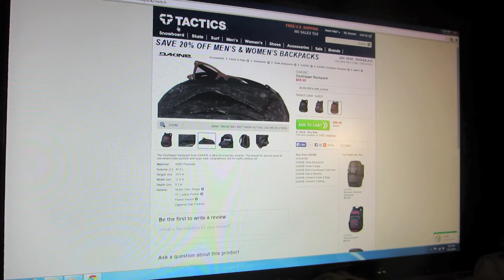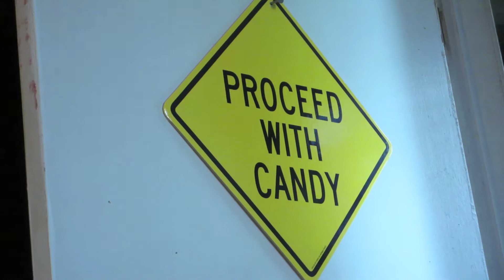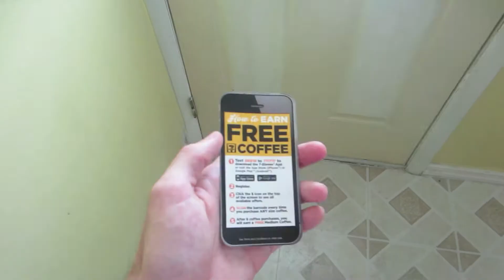VISITANDO A LAS MENORES !!!!!!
Hola Amigos Bienbenidos Al Vlog Aqui Veran
El Diario Vivir De Nosotros Y Ademas Muchas
Aventuras De La Que Hacemos SUBSCRIBITE QUE ES GRATIS

Talvez Hoy No Vamos A Recordar El Presente,
Pero Manana Si Recordaremos El Pasado

Ser Feliz Es Una Opcion
Asi Que Tu Eliges Si Ser Feliz O No